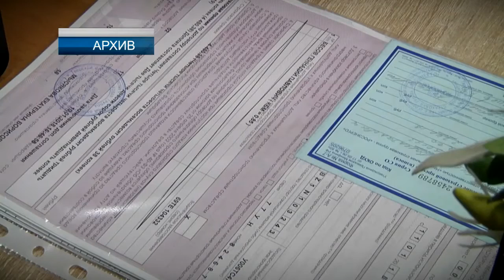Один бланк на двоих - полис каско можно оформить с ОСАГО